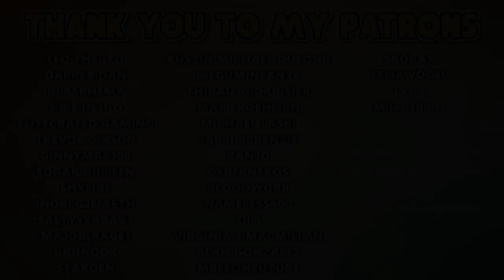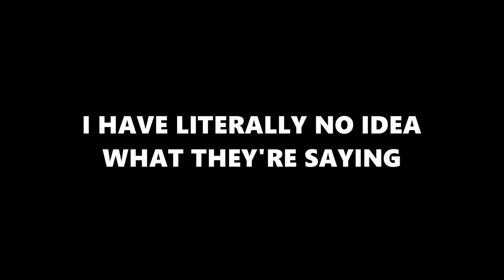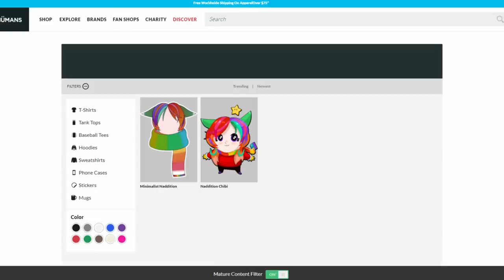[VRChat] Krasue floats her way into vrchat! (Eyes: Horror Game)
The floating Head known as Krasue makes her way into